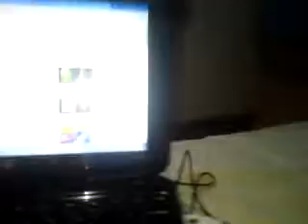super monkey ball 3d 3ds game download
likeit and illupload more